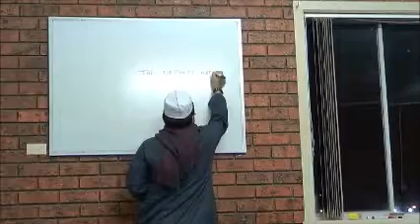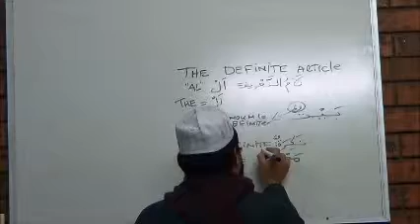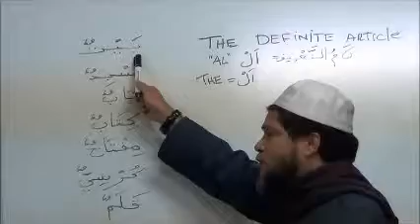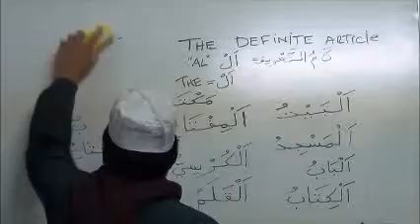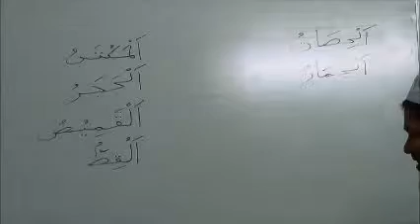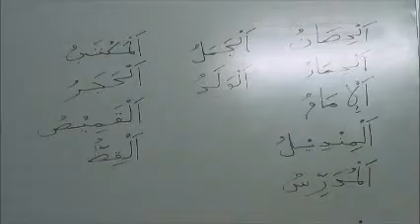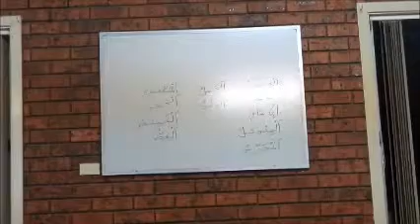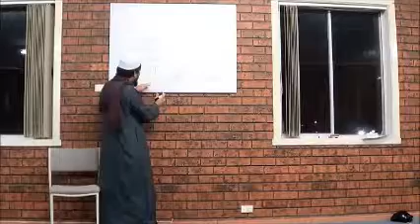Arabic Quranic lesson 29/04/2015 - Sheikh Majidih Essa.Part 6